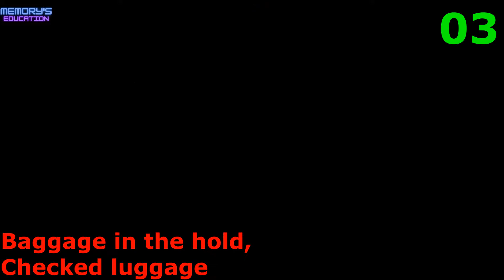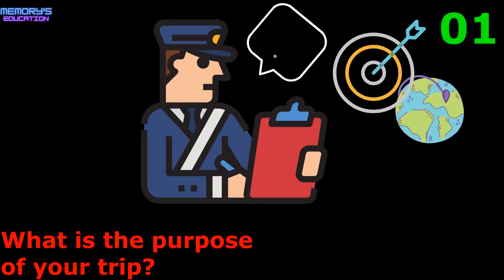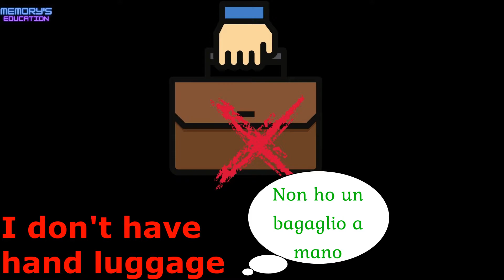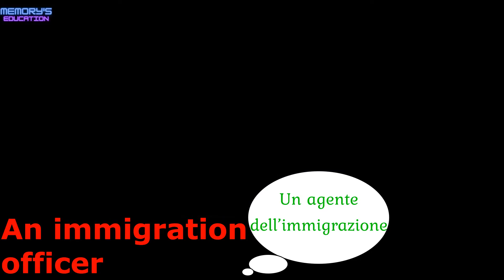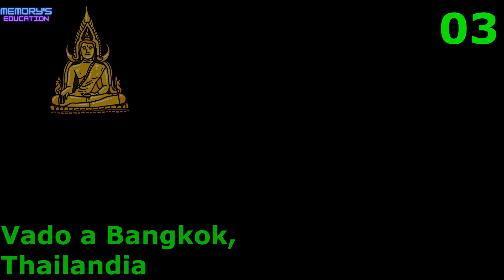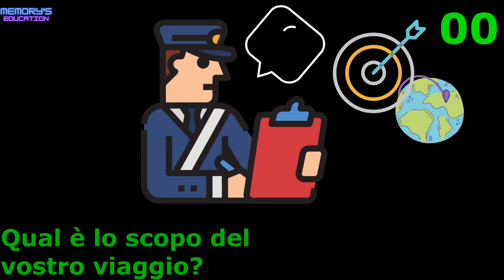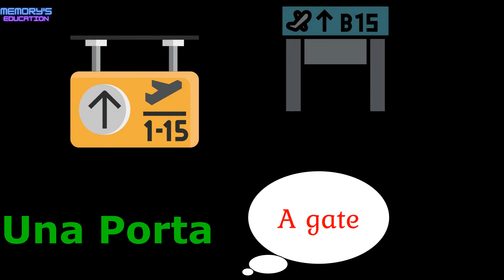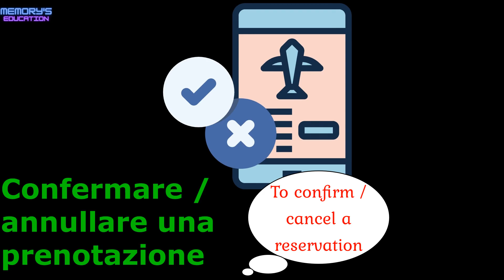AT the AIRPORT in Italian / All'AEROPORTO in Inglese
0:00 Intro
0:07 English / Italiano
10:37 Italiano / English

Learn the vocabulary to know "at the airport" in Italian. Learn how to say "at the airport" phrases in Italian.

Impara il vocabolario «all’aeroporto» in Inglese. Impara come dire «all’aeroporto» in Inglese.